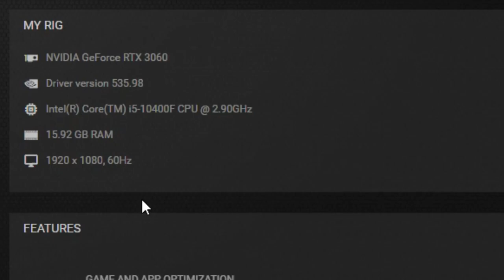The Last of Us PC RTX 3060 12 GB Patch 1.1 Gaming Benchmark 1080p ALL Settings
PC Specs:
Monitor: HUAWEI AD80HW 1080p 60 Hz
PSU: Corsair CV650 (650W)
CPU:  Intel Core i5 10400F
GPU:  Palit RTX 3060 Dual LHR, 12GB GDDR6, 192-bit

VERY LOW 0:00
LOW 1:30
MEDIUM 2:53
HIGH 4:20
HIGH + DLSS Q 5:47
ULTRA 7:02
ULTRA + DLSS Q 8:31

2/3 FPS more without recording